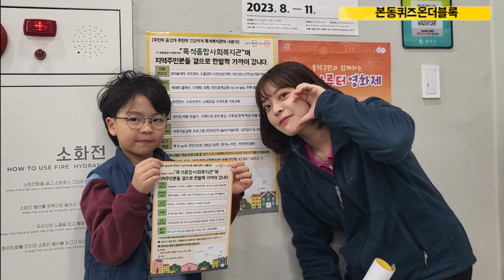동작구 이슈있슈 10월호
2023년 10월 동작구 이슈~있슈! 입니다.
10월에 진행된 뜨거운 소식들 같이 함께 시청해주시고, 앞으로도 본동의 힘찬 발걸음에 따뜻한 응원 부탁드립니다!

스크립트